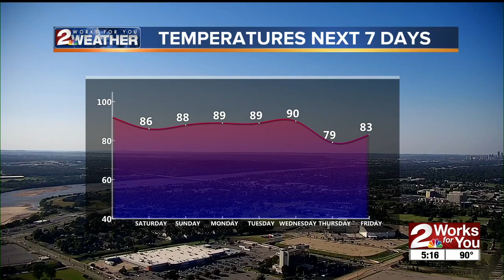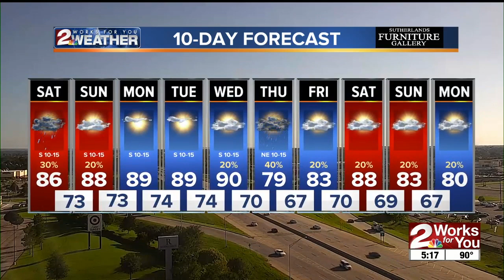Friday 5pm Forecast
Mike has a look at the possibility of severe weather on Saturday